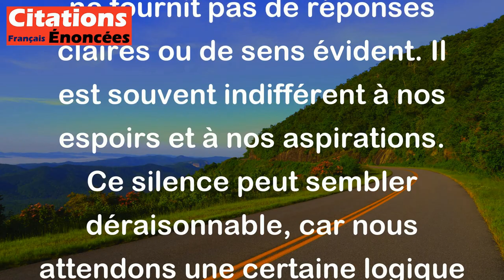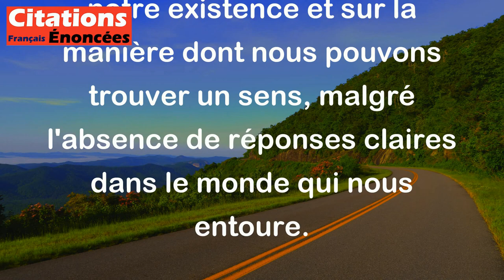Albert Camus - L'absurde naît de cette confrontation entre l'appel humain et le silence déraisonnabl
La citation d'Albert Camus souligne l'idée centrale de sa philosophie de l'absurde. Voici une explication simple:

1. Confrontation: Camus parle d'un affrontement entre deux éléments: l'appel humain et le silence du monde. L'appel humain représente notre quête de sens, de compréhension et de valeur dans la vie. C'est notre désir naturel de trouver des réponses à nos questions existentielles.

2. Silence déraisonnable du monde: En revanche, le monde, la réalité qui nous entoure, ne fournit pas de réponses claires ou de sens évident. Il est souvent indifférent à nos espoirs et à nos aspirations. Ce silence peut sembler déraisonnable, car nous attendons une certaine logique ou une explication à notre existence.

3. L'absurde: L'absurde naît donc de cette tension entre notre besoin d'ordre et de signification et l'indifférence du monde. Cette prise de conscience peut créer un sentiment de désespoir, mais aussi une liberté. Camus nous invite à accepter cette condition et à vivre pleinement, même sans réponses définitives.

En résumé, Camus nous fait réfléchir sur la nature de notre existence et sur la manière dont nous pouvons trouver un sens, malgré l'absence de réponses claires dans le monde qui nous entoure.